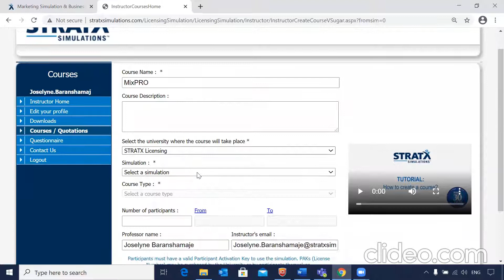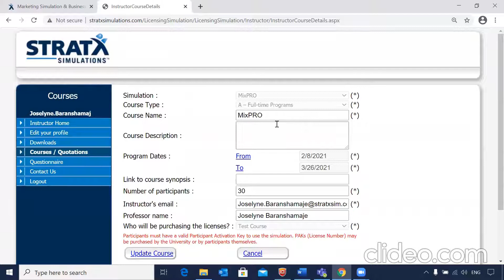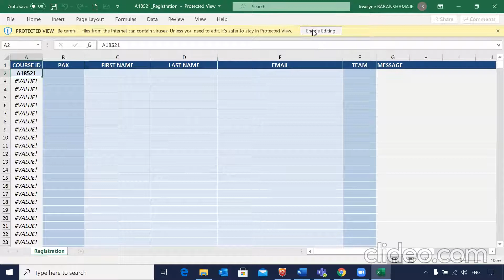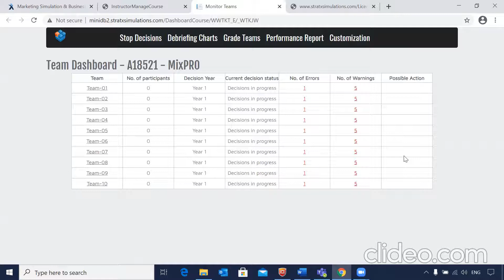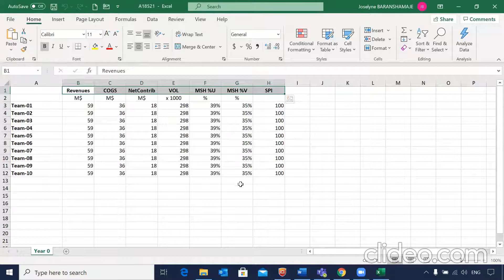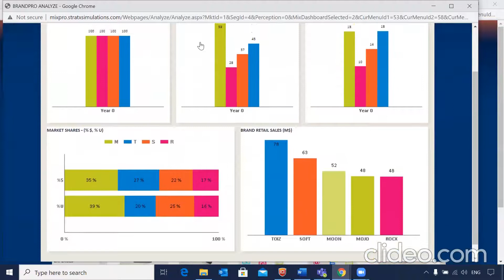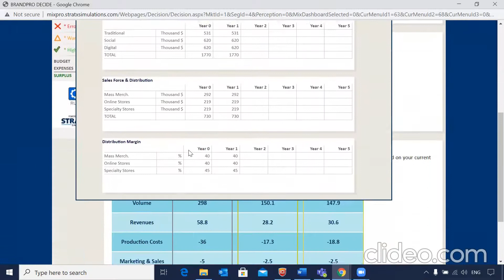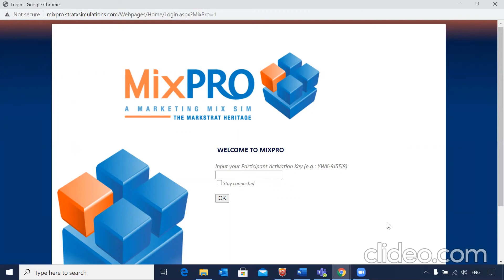TTT: MixPRO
A detailed walkthrough for instructors on how to set up and run the MixPRO simulation. Need further assistance?